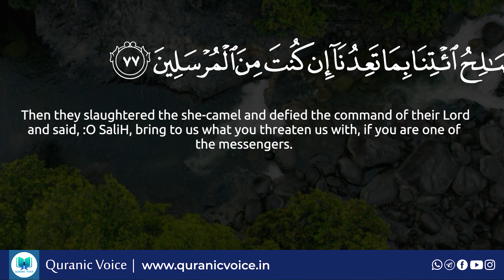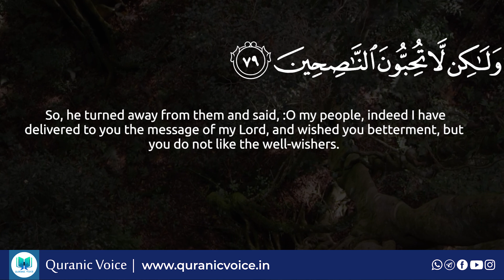Al-A'raf Part 30- English Subtitle | Urdu Translation - Rashid Alafasy | Podcast No 426 | QV